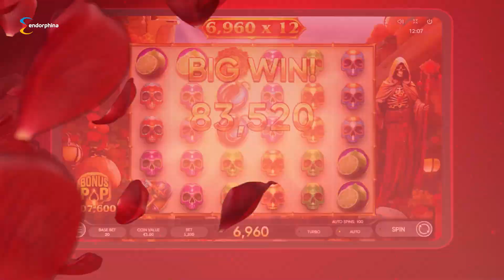Dia de los Muertos 2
Enter the colorful world of Catrina, and celebrate the Day of the Dead with our brand-new slot - Dia De Los Muertos 2! Surround yourself once again with the brightly-cloured skulls and enjoy the cheerful gameplay inspired by this majestic holiday.

Join Catrina on an incredible journey to the other world and get a chance to have fun with your loved ones on this spectacular holiday! Admire the colorful decorations and joyful music while you're celebrating the memory of people who meant the world to you.

This time, Dia De Los Muertos 2 is back as a cascading slot with 6 reels and 5 rows. Instead of catching a winning combination on certain paylines, players can now score wins simply by catching 8 or more symbols of the same kind located anywhere on the reels. Of course, this leads to those symbols getting paid and disappearing, causing the cascading reels to activate and bring new symbols onto the screen. Besides the cascading reels enabling multiple winning combinations to strike in a single spin, the slot also offers free spins. Getting 4 or more Catrina symbols results in 15 free spins with extra multipliers up to x500!

Combining the vibrant colors and joyful vibes with the exhilarating cascading reels, the excitement that comes with Dia De Los Muertos 2 is something never seen before. Do you think you can handle it?